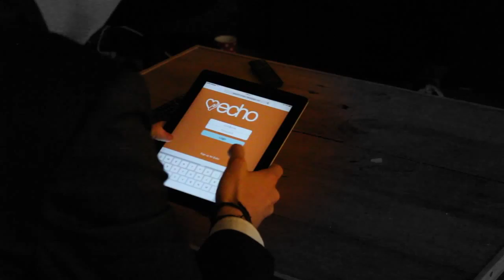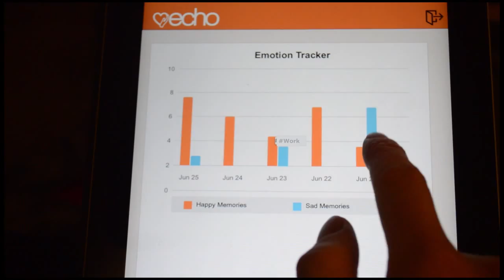Echo Trailer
Echo app trailer for MDDN352

*Team 23 is not responsible for any financial repercussions from quitting your job